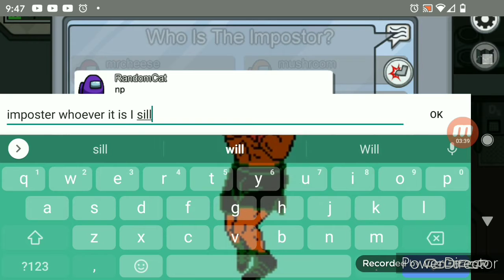AMONG US but the sound effects are made by me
Left the other effects for part 2 (30 likes for part 2!)